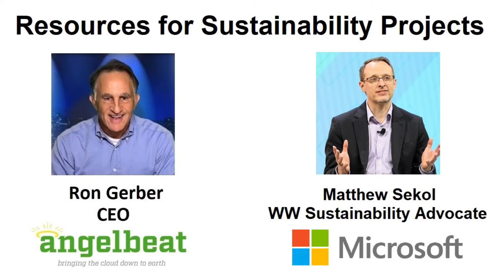Microsoft Resources for Sustainability Projects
Matthew Sekol is the WW Industry Sustainability Advocate for Microsoft. Matthew will share insights on how Microsoft helps organizations implement their own sustainability projects, with resources, services and tools that go well beyond cloud technologies.